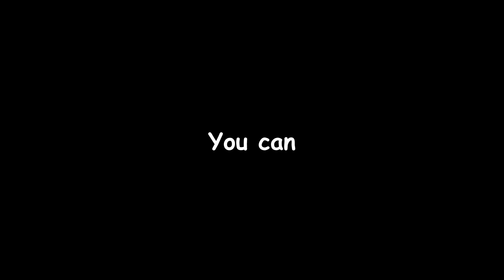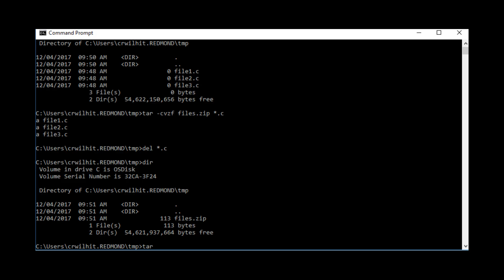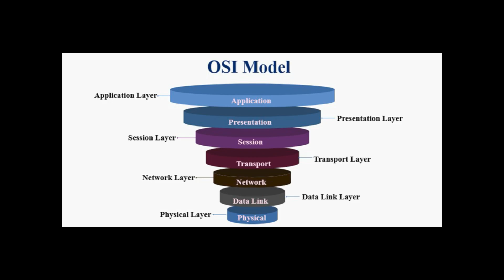The Programming Mistake That Cost Me Years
didn’t learn these skills from tutorials, bootcamps, or even years of coding experience.
I learned them by deleting entire projects, breaking my own applications, restarting from zero, and
If you're stuck copy-pasting code, constantly debugging blind, or wondering why you’re not really leveling up—even though you can code—this video may hurt a little. But it’s exactly what I wish someone told me earlier.
💬 Let me know which part hit you hardest.